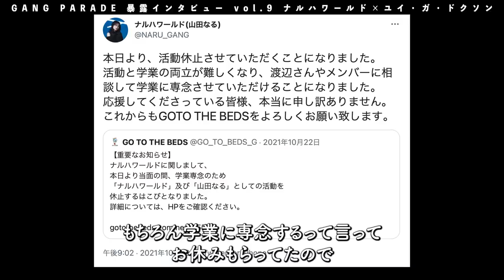【ナルハワールド編】GANG PARADE ”暴露” インタビュー vol.9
メンバー自らの口からGANG PARADEの歴史を紐解く…テイで暴露話を掘り起こすインタビュー企画第九弾！ユイ・ガ・ドクソンは、ナルハワールドからここでしか聞けない暴露話を引き出せるのか…？！

デジタルシングル「Priority」配信中！

メジャー4thシングル「Priority」
2022年11月16日 (水)リリース

WPCL-13427
税込価格:￥1,100

【収録内容】
1.Priority
2.MELT

GANG PARADE are